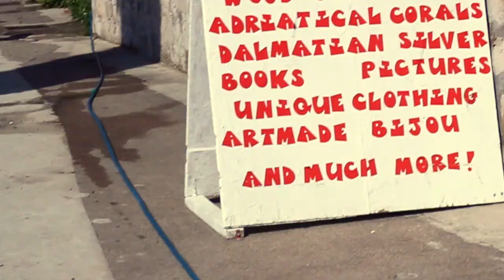LOPUD ISLAND AND DUBROVNIK, CROATIA TRAVELS | dacepedition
An incredible week in croatia starting on the Elaphiti Island of Lopud before moving on to the beautiful medieval city of Dubrovnik.